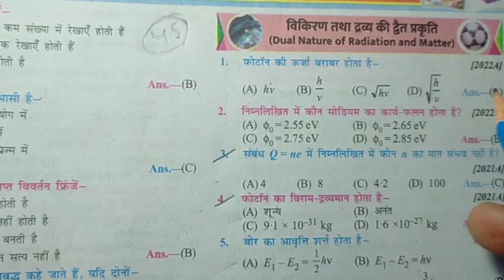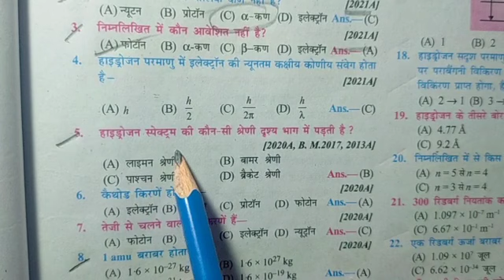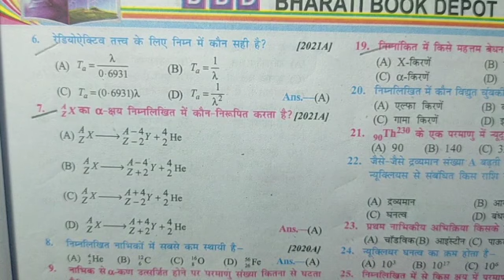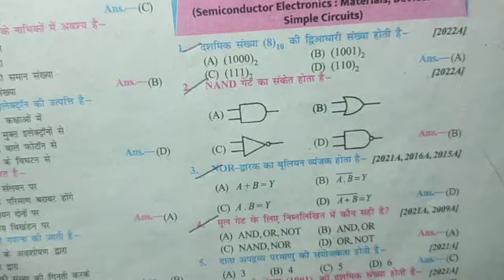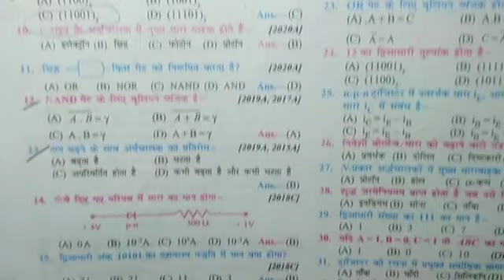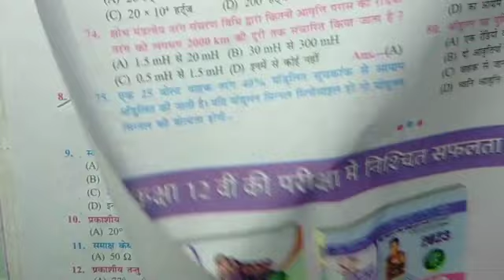Class 12 Modern Physics 45 Most Important Objective Questions Bihar Board Hindi Medium -2/02/2023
modern Physics most important objective questions 2023 bseb
bseb important question physics class -12th bihar board 2/2/2023
objective questions class12th physics
physics important objective questions class12th bseb
ncert12th most important physics class -12th bseb
all Most important objective questions class12th modern Physics -2/2/2023
2/2/2023 most important objective questions physics all unit
modern Physics most important objective questions class12th physics -2023